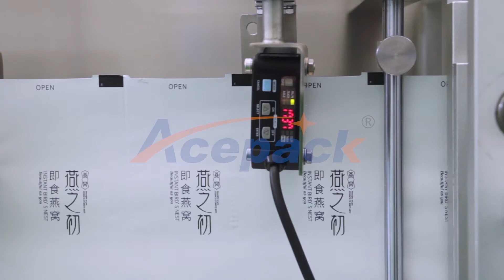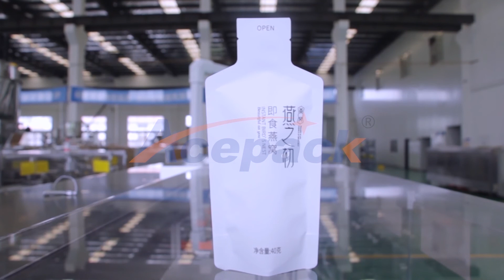Shanghai Acepack packing machine company bird's nest double roll film special shape self supporting